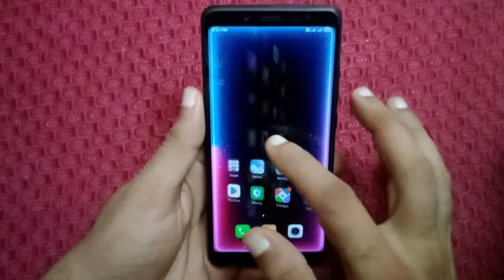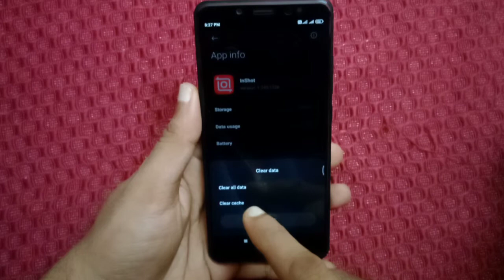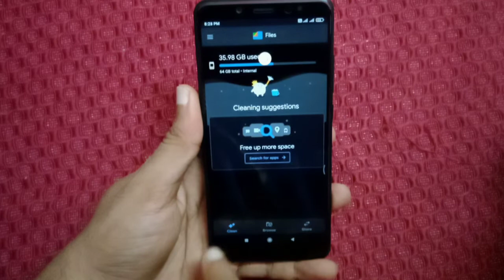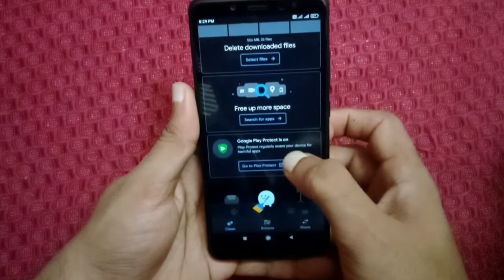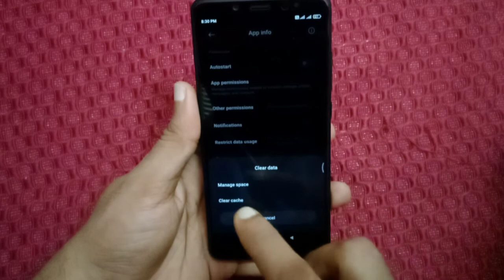How to fix mobile phone storage problem in Malayalam/ഫോൺ സ്റ്റോറേജ് ഫ്രീ ആക്കാൻ എളുപ്പ വഴി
ഇന്നത്തെ വിഡിയോയിൽ ഫോണിന്റെ സ്റ്റോറേജ് സംബന്ധിച്ച കാര്യങ്ങളാണ് പറഞ്ഞു തരുന്നത്. വീഡിയോ മുഴുവനായി കാണുവാൻ ശ്രെമിക്കുക.

How to fix mobile phone storage problem in Malayalam
How To Solve Phone Storage Full Problem
How To Solve Phone Storage Full Problem on android
Increase storage on android
Malayalam mobile Tips for internal storage
How to increase internal storage on android phone in malayalam
Increase Internal Storage in Android Malayalam
Storage Full Problem
How to fix phone storage problem in malayalam
Phone storage full problem solved

How to delete Cache files in phone
How to fix storage space running out problem
Phone Storage problem in malayalam
Storage Space Running Out Problem Solved in malayalam
Mobile Storage Full Problem Solve
Internal Storage Problem
How to Solve Mobile Storage Full Problem
How to Fix Phone Storage Problem
How To Free Up Phone Memory on Android
How to Solve Not Enough Storage
mobile phone storage problem
How Fix Insufficient Storage Problem
Clean Recycle Bin folder on Android

CleanRecycleBinfolderonAndroid Tech Media Centre